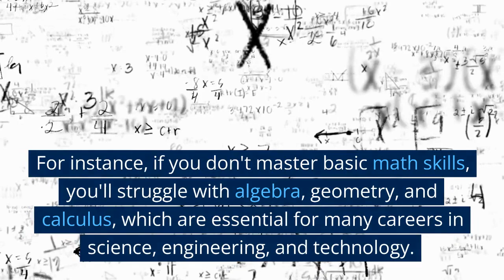Why you should learn the basics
This is why you should learn the basics.